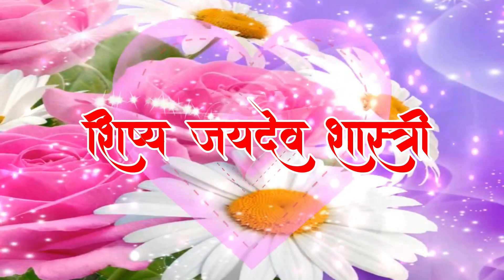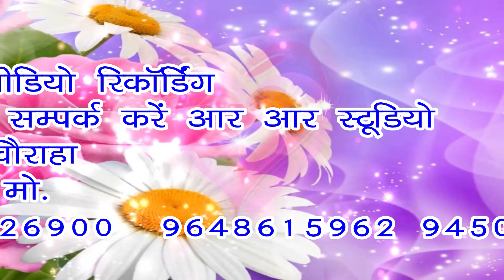आल्हा सुरजन चैतन्य की तर्ज/गायक सुरेश बौद्ध शिष्य जयदेव शास्त्री